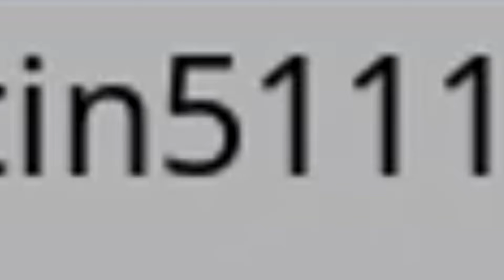🐥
(Molan mucho)
▬▬▬▬▬▬▬▬▬▬▬ஜ۩۞۩ஜ▬▬▬▬▬▬▬▬▬▬▬▬▬▬
RED SOCIAL (SIGUEME PARA ESTAR ATENTO AL CANAL)